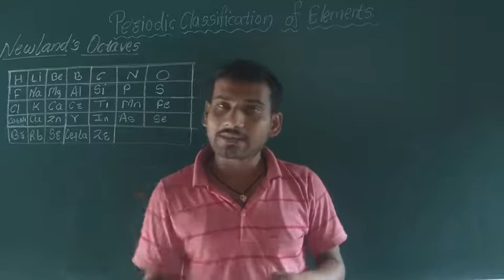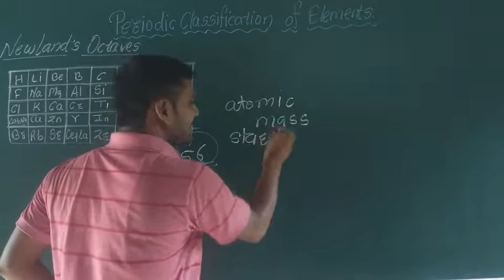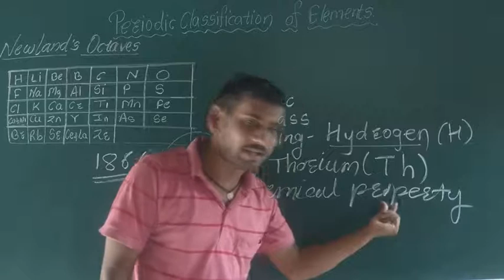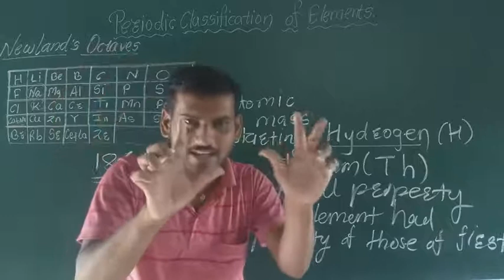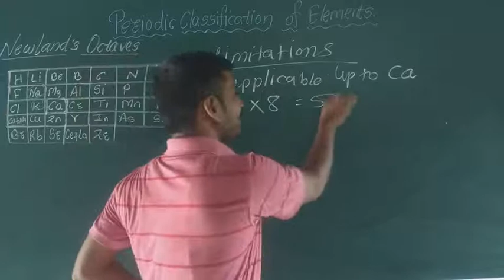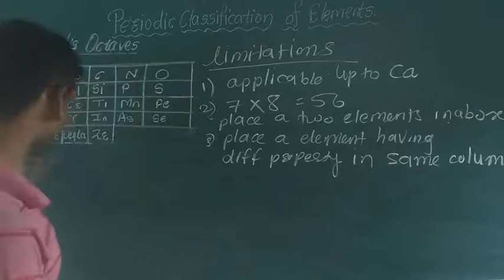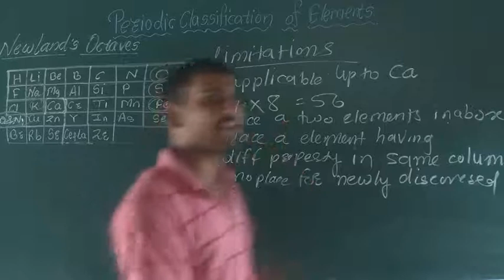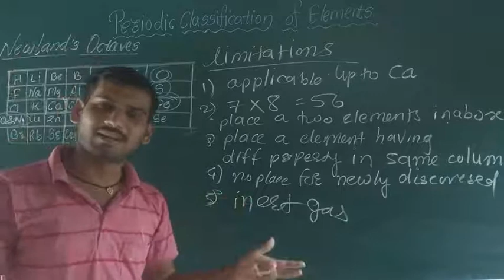Newland's octaves // periodic Classification of elements // lecture no 03 by Anand sir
Maharashtra state Board new syllabus 2021
Science 10 th
Periodic Classification of elements
Newland's octaves
Law.  Table.  Limitation

By Anand sir